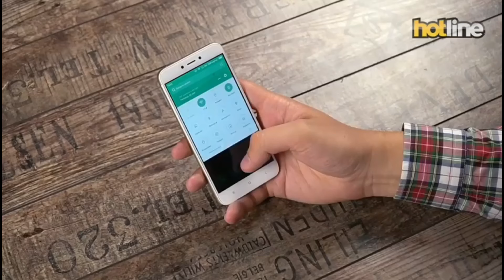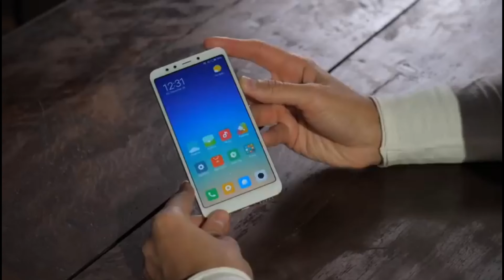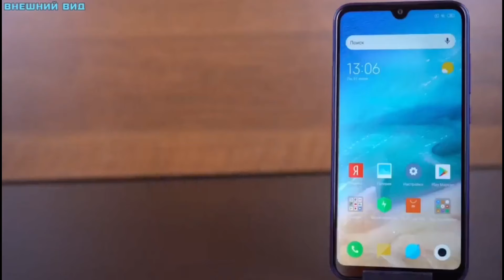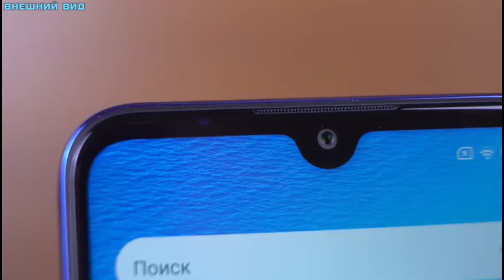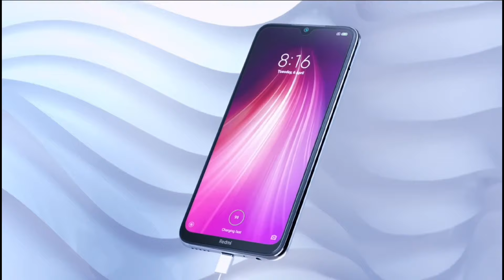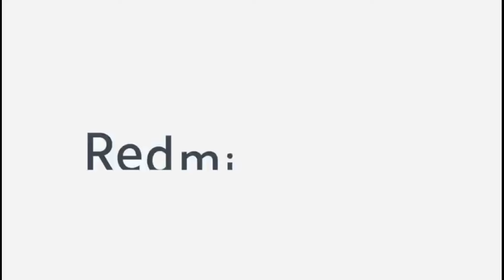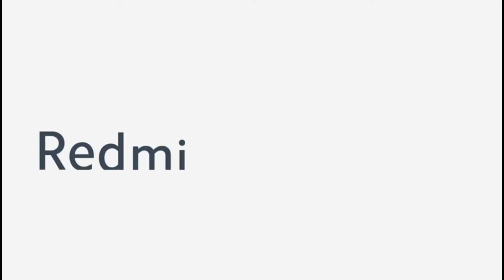Pubg uchun qaysi biri yaxshi Fps qotishlari - Redmi telefonlari haqida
Assalomu alaykum hammaga
Ushbu videoda Redmi telefonlari haqida
PubG uchun eng yaxshisi qaysi

Necha fps koʻtaradi

Qotishi yoki ishlashi haqida batafsil